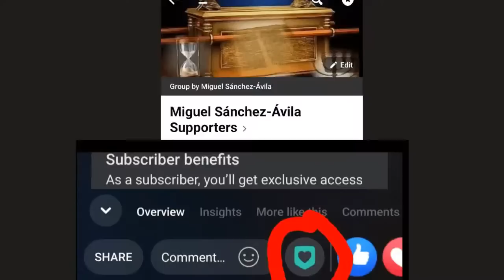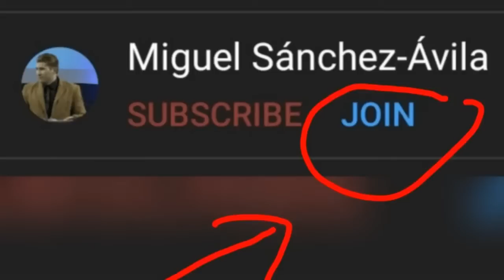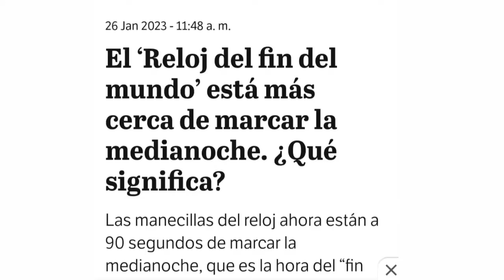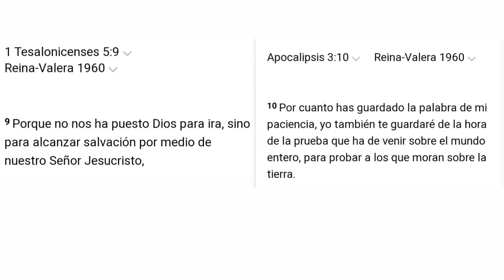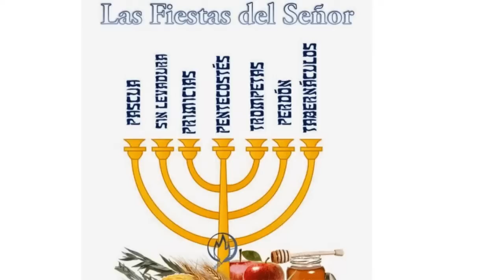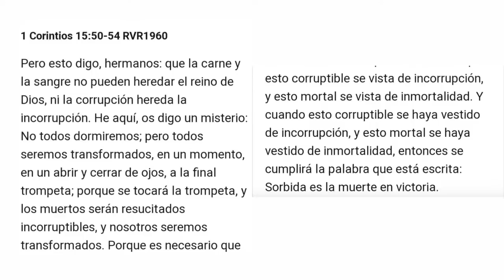¡¿El reloj ⌚️ del fin del mundo?! 😨 Miguel Sánchez-Ávila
¡¿El reloj ⌚️ del fin del mundo?! 😨

"Y el que da semilla al que siembra, y pan al que come, proveerá y multiplicará vuestra sementera, y aumentará los frutos de vuestra justicia"

(2Corintios 9: 10)